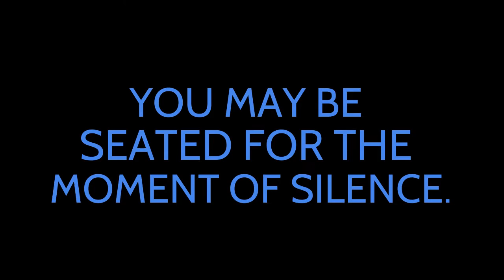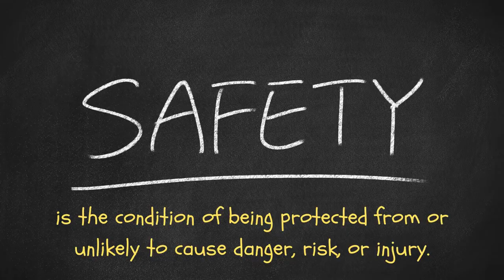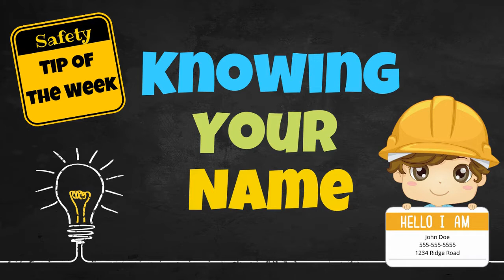Morning Announcements |10-18-2022| Ridge Road Elementary